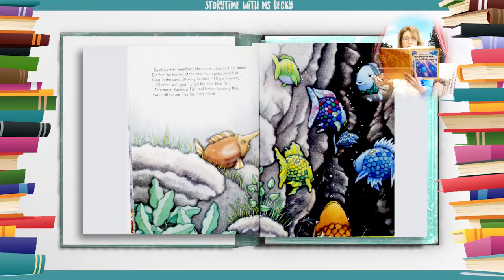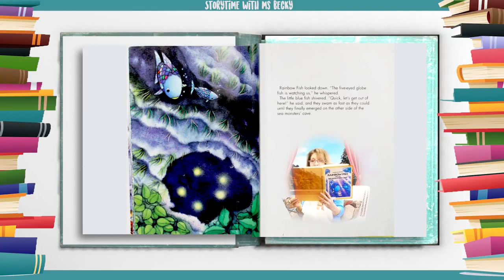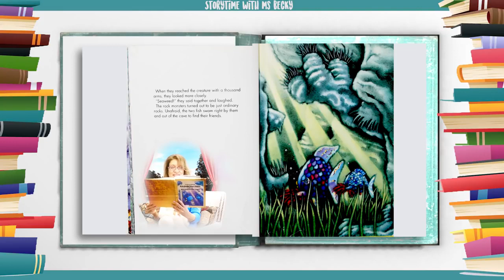영어동화책 - 80.Rainbow Fish and the Sea Monsters' Cave 무지개 물고기와 바다괴물의 동굴 읽기 [잠자기전 영어스토리북10분 듣기/읽기/눈감고듣기]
[Hello, ABC]

1. 하루 10분 아이와 함께 영어 스토리북을 읽어주세요. 소리내어 읽는것이 핵심포인트입니다. 아이와 교류하고 함께 즐거운 시간이 되도록 노력해주세요. 이 시간이 스트레스가 되는것은  추천드리지 않아요.

2. 내용을 굳이 파악하려고 하지 마세요. 그저 상상만으로 충분합니다. 이러한 경험은 나중에 필요할때 쉽게 롱텀메모리로 전환되는 즉 기억력을 증진시키는 중요한 역할을 하게 됩니다.

3. 제목은 아이와 함께 알아보고 시작하세요. 되도록 아이가 좋아하는 글을 읽으시는것을 추천드립니다.